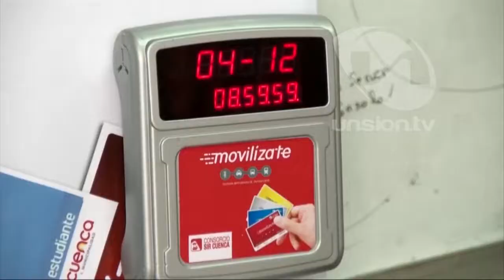Transportistas cumplen condiciones establecidas con el Municipio